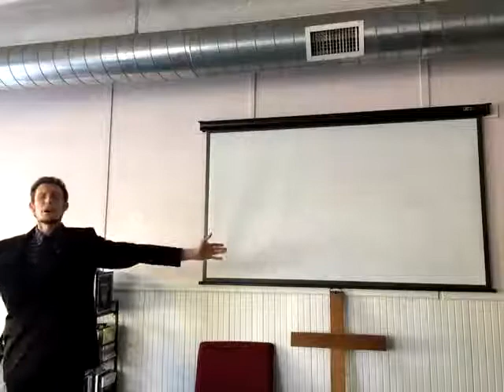Higher Ground Gloucester - October 4, 2020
Pastor Gregory J Kelley